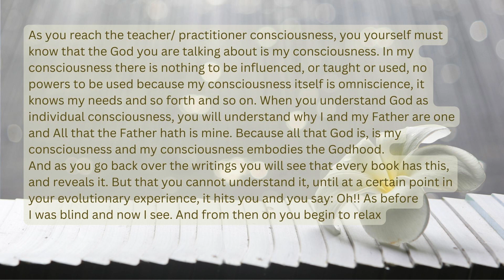God is my Consciousness, Joel S. Goldsmith Speaks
From the talk of Joel S. Goldsmith, 511A Infinite Way Pearls.